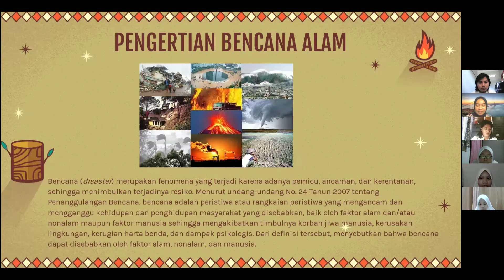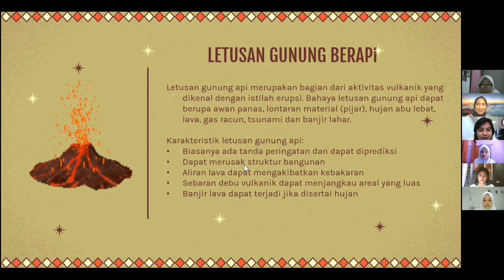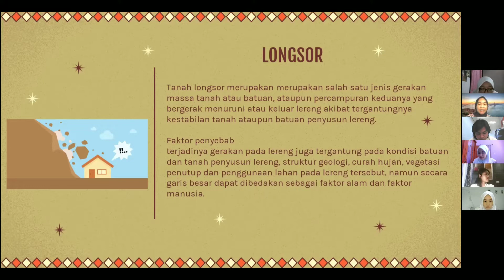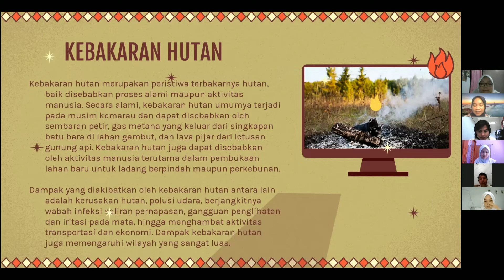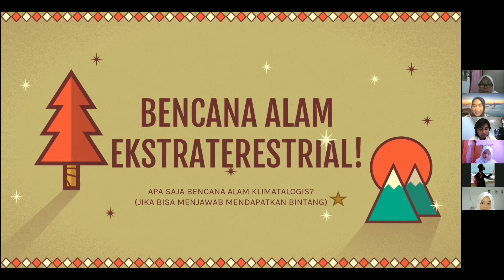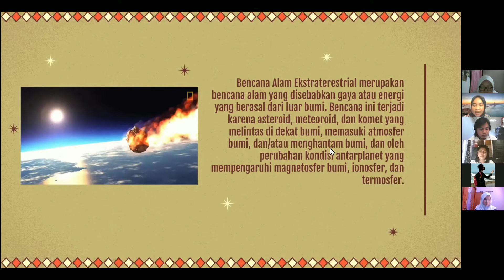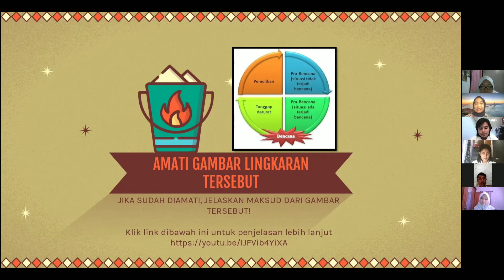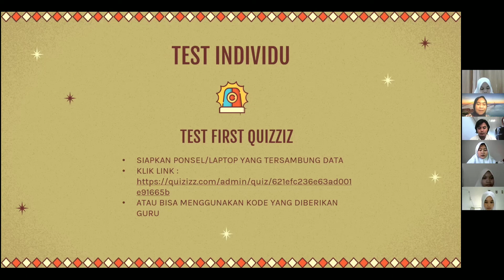Microteaching ✨ Mitigasi Bencana Alam ✨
Assalamu'alaikum wr.wb, dibuat nya video microteaching ini untuk memenuhi penugasan mata kuliah SBMG.
Saya Allifaniya Najwa Mozatta dari Pendidikan Geografi 2020 dengan NIM 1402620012 dari Universitas Negeri Jakarta.

Dilakukan secara online mengingat karena ada nya pandemi. Mohon maaf bila ada kekurangan

Wassalamu'alaikum wr.wb. Terima kasih